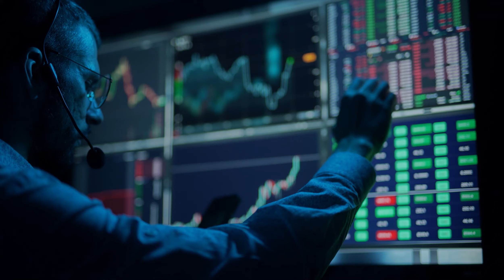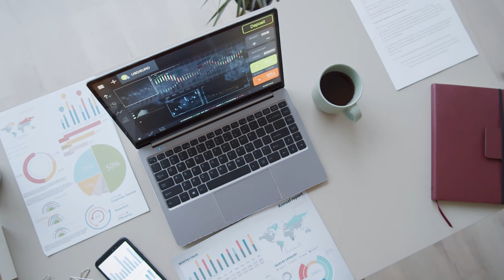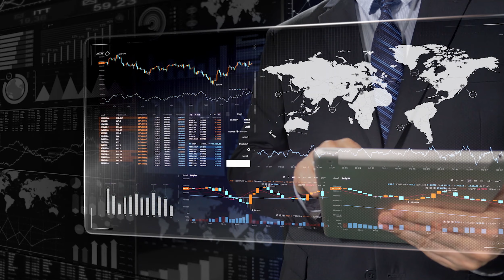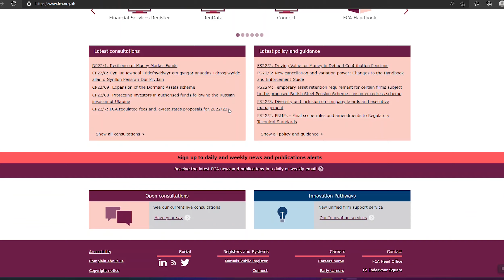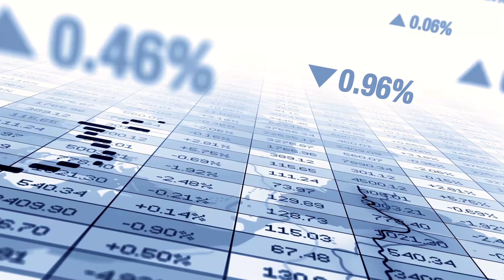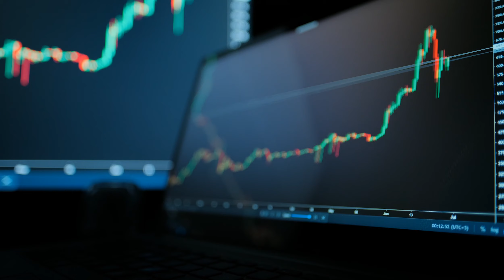Best Forex Brokers in Indonesia 2025 | Top Forex Brokers List in Indonesia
Due to the rapid expansion of forex trading, it has reached all over the World, and Indonesia has seen growth. As a result, local people have increased their investments in the best forex brokers in Indonesia, which has become one of their preferred destinations. Also, Indonesia Securities and Investments Commission (ASIC) fostered trust between the Indonesia forex trading community and the ASIC.